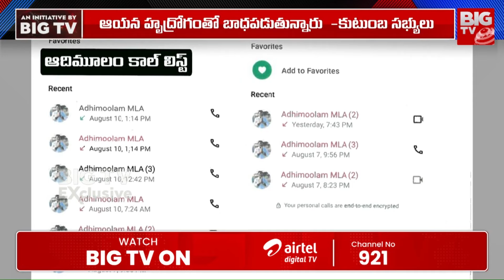TDP MLA Koneti Adimulam Wife Reaction: నా భర్త అలాంటోడు కాదు.. | Chandrababu | BIG TV